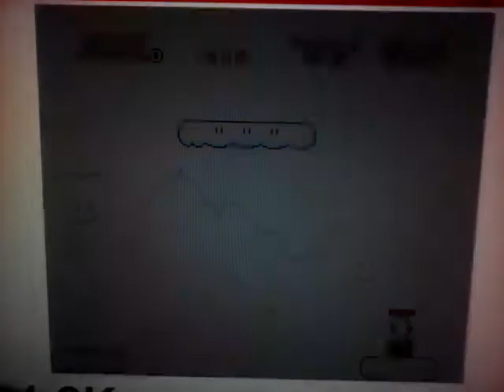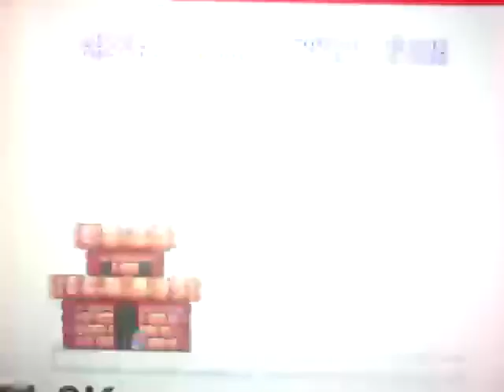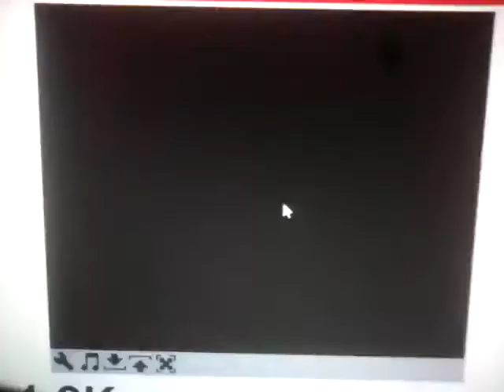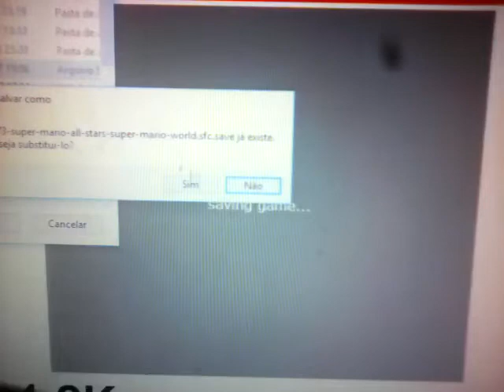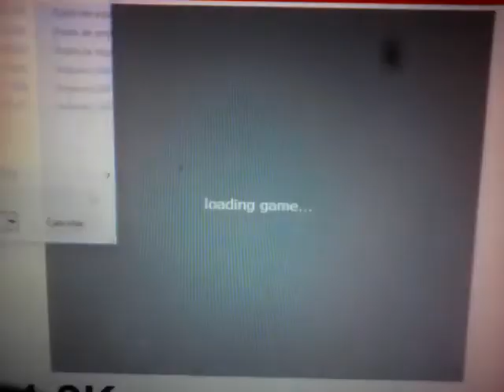Super Mario All Stars:Super Mario The Lost Levels #15 Nuvens